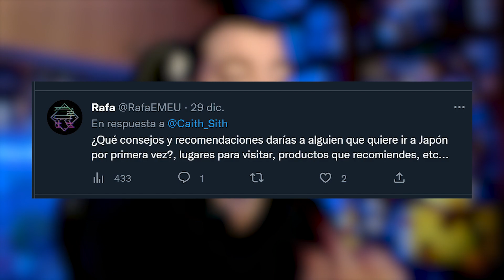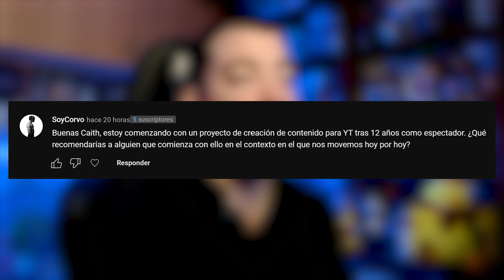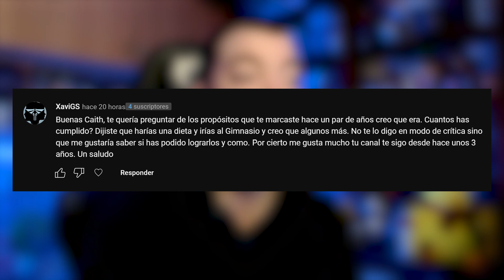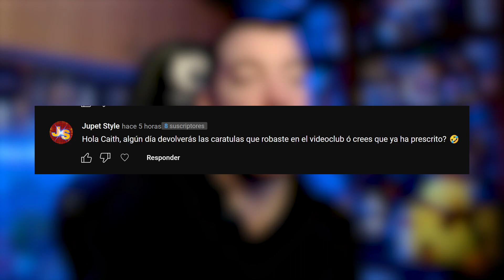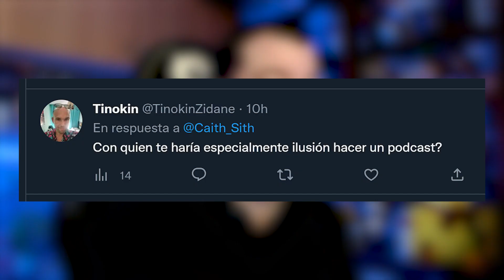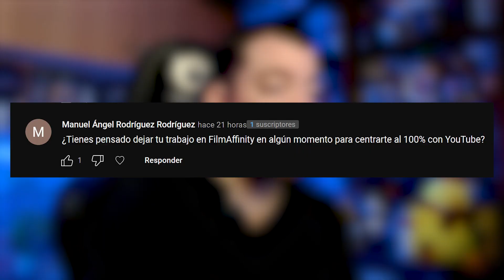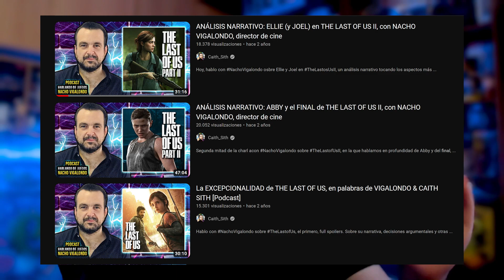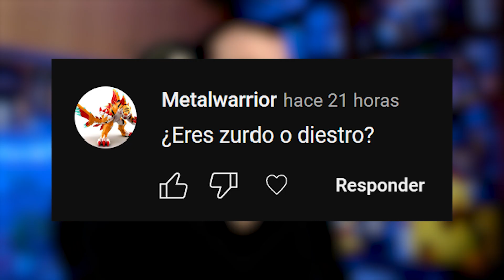¿Vivo de YouTube? ¿Voy al gimnasio? ¿Tengo novia? | Preguntas y Respuestas V. 2022 | Caith_Sith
Hacía tiempo que no subía uno de eso y ahora que sois unos cuántos más, iba tocando. Así que disfrutad del cuestionario y si queréis otro centrado en videojuegos, dadle mucho amor y lo tendréis en unos días!